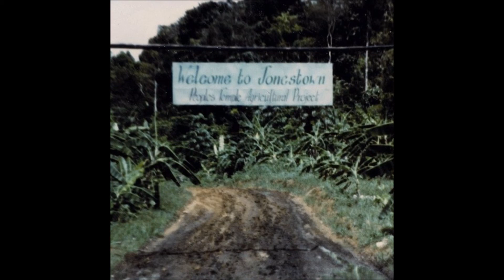04. nadiak - ǝsᴉpɐɹɐd uᴉ ǝɹǝɥ ǝɹ,ǝʍ [we're here in paradise] (ft. ʎpoqou) [25.05.2016]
Album: nadiak - Random Music Tracks